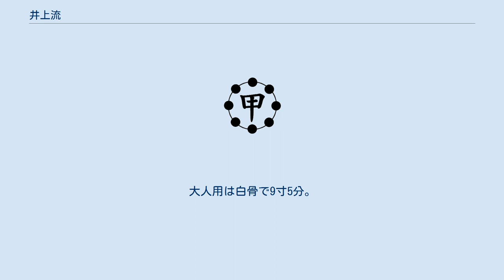井上流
井上流（いのうえりゅう）は、日本舞踊における流派のひとつ。
上方舞に分類され、京都で発展したことから「京舞」とも呼ばれる（京舞と呼ばれる分野には、他に篠塚流がある）。
 「井上流」とは、儒者井上敬助の妹サトが近衛家で風流舞を学び、「八千代」という名と「近衛菱」の紋をもらって一流を立てたのが始まりである。
 「踊り」とは言わず「舞」とする点を見てもわかるように、極度に硬い描線と身体の緊張を核として簡素な動きのなかに豊富なイメージを描き出そうとする舞であり、腰から上の身体技法によって感情を表すのが特徴的である。
初代井上八千代が近衛家、一条家や仙洞御所づとめの折に能に示唆を得て貴顕の前に披露しても恥ずかしくない舞踊を作ったという口伝をそのままに体現した舞踊であるといえる。
 京都の祇園は天保以前は「祇園町」と「祇園新地」に区別されており、祇園町の方が格が数段上とみなされ、明治以降は「甲部」と「乙部」という呼び方に変わった。
万亭や芸妓、舞妓のあるほうが「甲部」で、「都をどり」も祇園甲部に始まった。
 初代の姪である二代目井上八千代は才女として知られ、当時花街の師匠として風靡した篠塚流に対抗するには、もはや風流舞ではおぼつかないと見て、江戸期より伝わる上方舞を集大成し、金剛流の能舞や人形浄瑠璃の人形の型、さらに歌舞伎からも取材して新しい舞を考案した。
 この独特の舞が「京舞井上流」であり、これが祇園町と手を結ぶきっかけとなり、祇園甲部の正式唯一の流派として三代目井上八千代に受け継がれた。
 明治5年、京都初の展覧会である京都博覧会の余興として、祇園甲部「万亭」の杉浦治郎右衛門と井上流三代目井上八千代が「都をどり」を企画。
その振付けに三代目が「京舞井上流」を採用したのをきっかけとして、現在では京都祇園甲部の芸妓舞妓が習うお座敷舞や「都をどり」の流儀としても知られている。
 井上流京舞は、三代目井上八千代の孫に当たる片山九郎右衛門と結婚した愛子（四代目井上八千代）に受け継がれた。
 祇園のお留流（祇園では他流派の舞踊は許されず、また祇園以外の場所で井上流の舞の教授は許されない）とされた際の約束により、女性のみで男子禁制を謳う流儀としても知られる。
 代々の家元が京都の能楽シテ方・野村金剛家や観世流の片山家と縁が深く、その影響を強く受けているとされる。
 金地に白ぬきで井菱の定紋、扇の図柄の根本は"近衛引-このえびき-"の段々。
お稽古が進むほどに模様の段数が増える。
大人用は白骨で9寸5分。